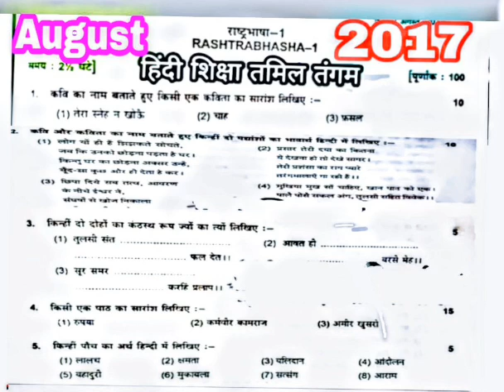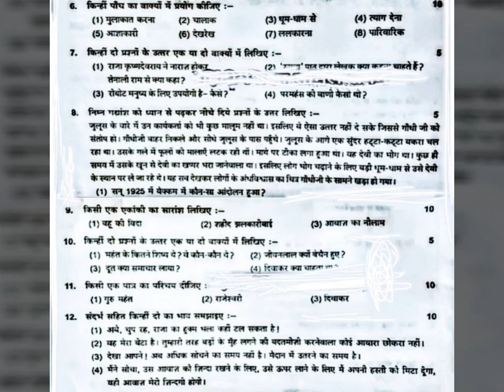Rashtrabhasha August 2017 paper 1